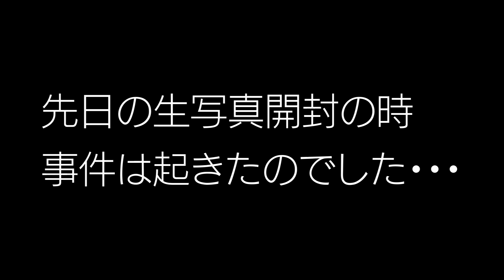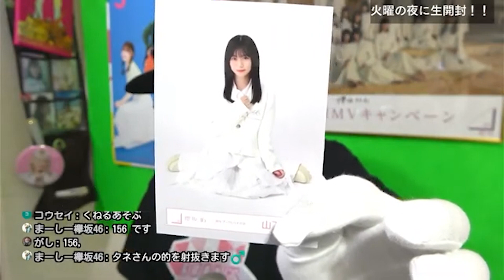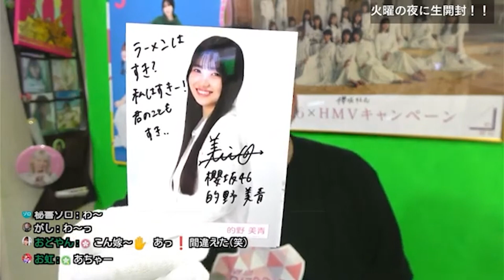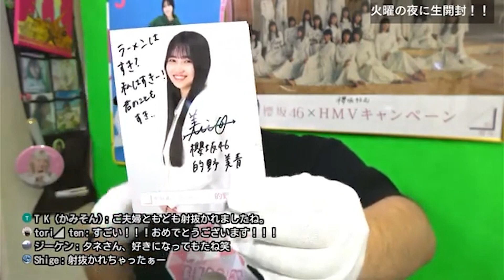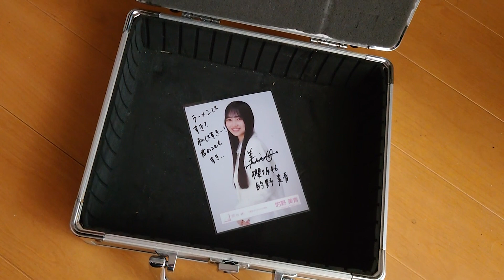生写真開封で大事件！”驚いたおじさんをモニタリング（生配信から抜粋して編集）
櫻坂46応援ちゃんねる！Buddiesおじさんタネです。
みんなで櫻坂を応援しましょう！！

今回は生配信からの抜粋動画です。

音源BGM
dova-syndrome